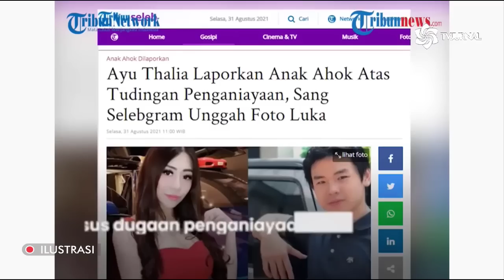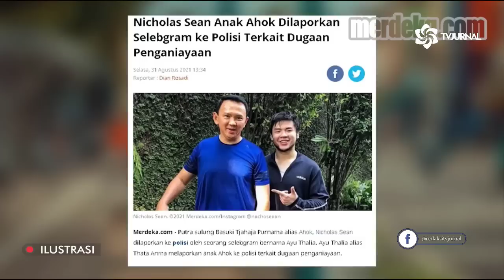MAJU TAK GENTAR❗❗MERASA BENAR ANAK AHOK NEKAT LAKUKAN INI KE AYU THALIA💥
Judul : Merasa Difitnah, Anak Ahok Bakal Laporkan Balik SPG Showroom di Pluit!